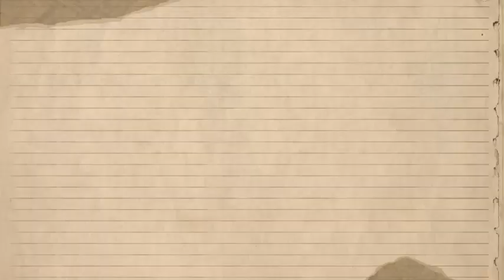Beyonce Hasn't HELD Back TEARS As Blue Ivy’s CAREER SHATTERED| She Wasn't ALLOWED To PERFORM| Stop..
We’re talking about Beyoncé and her incredibly talented daughter, Blue Ivy Carter. Rumors have been swirling that Beyoncé was recently moved to tears over challenges Blue Ivy is facing in her acting career. So, grab your snacks and get cozy, because this is one emotional rollercoaster you won’t want to miss!"
"First off, let’s take a moment to appreciate how far Blue Ivy has come. Born in January 2012, she’s already made a name for herself in the entertainment industry. From being the star of her mom’s music videos to winning a Grammy at just 9 years old, Blue Ivy has showcased her immense talent and charisma.
But it’s not just about being Beyoncé’s daughter; she’s a star in her own right. Her voice, her dance moves, and her overall stage presence have captivated audiences from a young age. As she began to explore acting, fans were thrilled to see what this young prodigy would bring to the screen."
"Recently, Blue Ivy has been making headlines with her interest in acting. She’s been auditioning for various roles and even landed a few minor parts. However, as any child star will tell you, the road to success can be bumpy. The entertainment industry is notoriously challenging, and there’s an added layer of scrutiny for someone with such a high-profile family.
Sources have indicated that behind the scenes, there are influential figures who might not be supportive of her ambitions. Some claim that they believe she should stick to music, citing concerns about nepotism. This has raised eyebrows and sparked conversations about the double standards faced by children of celebrities."
In a surprising turn of events that has captured the attention of fans and media alike, reports have emerged suggesting that Beyoncé, the global superstar, was overcome with emotion regarding her daughter Blue Ivy’s burgeoning acting career. As the daughter of one of the most influential figures in entertainment, Blue Ivy Carter has always been in the spotlight, but recent developments have raised concerns about her path forward.
Blue Ivy, who made her first public appearance as a performer at just a few months old, has grown into a talented young artist. With her mother’s legacy looming large, she has been carving out her own identity in the entertainment world. Her early forays into music, dance, and now acting have showcased her remarkable gifts, leading many to predict a bright future ahead.